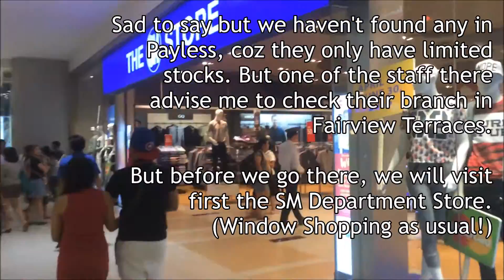Buying Shoes at Payless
VLOG 15: Buying Shoes at Payless and window shopping together with my sisters.

Til' my next video.

Soundtrack:
Title: Sound Off